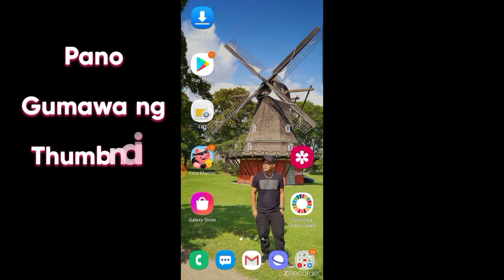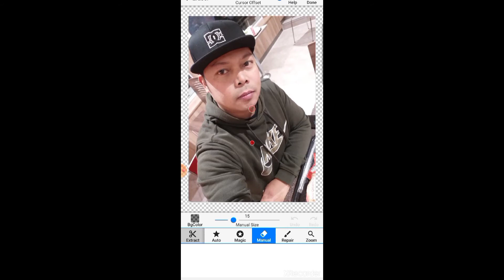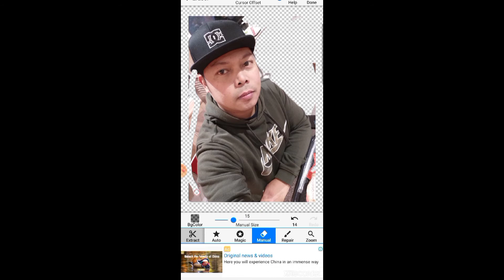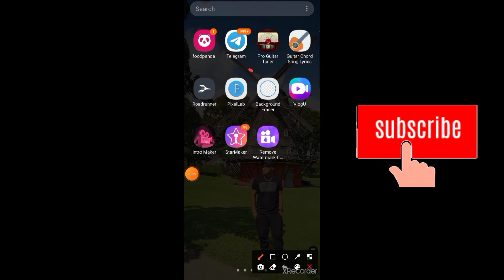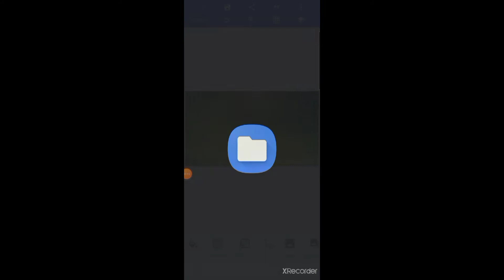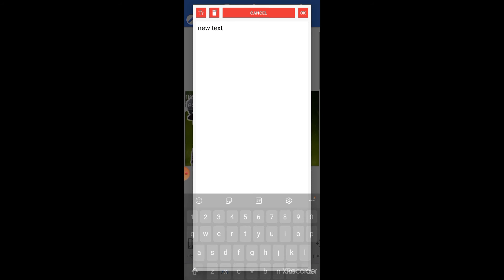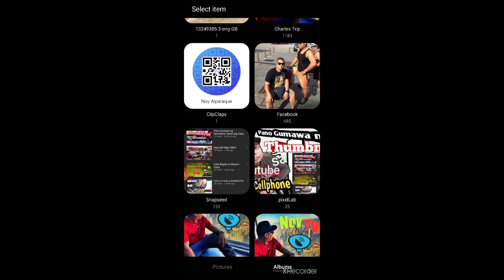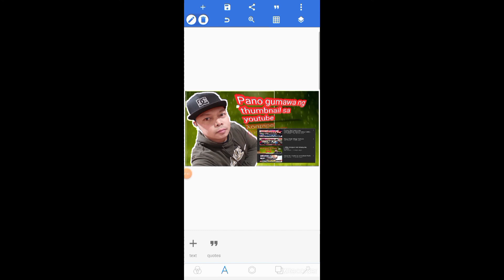Pano Gumawa ng Youtube Thumbnail Gamit Ang Cellphone Easy Way💥# Eraser & PixelLab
How to make Youtube Thumbnail Using Cellphone# Easy Way by Eraser & PixelLab APP💥